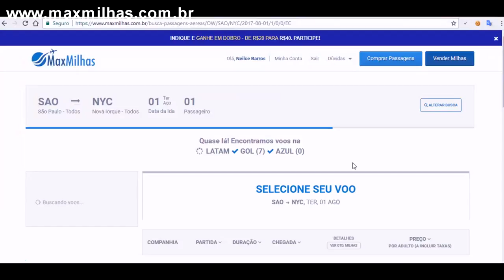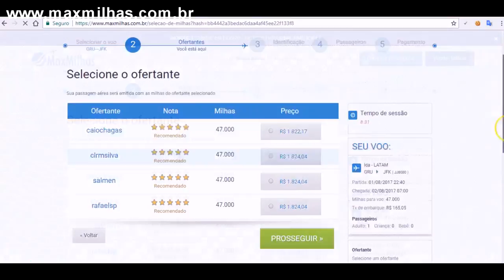Economizando nas férias com a Maxmilhas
Todo mundo está comentando sobre a maxmilhas e eu resolvi conferir se realmente vale à pena.  O site é simples e confiável, uma dica incrível para vocês! Espero mesmo que gostem e aproveitem!